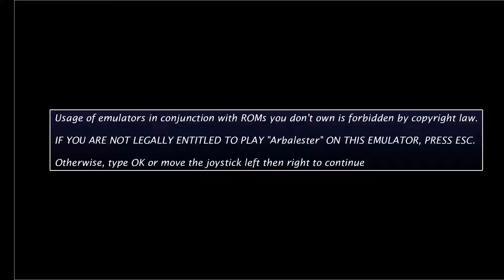Arbalester (Arcade,Seta, 1989)